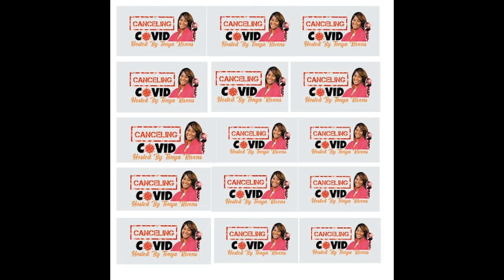Canceling COVID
Healthy eating with Cooking with Stanford.

Dr. Trasha Black, Groundwater Solutions/ Genesis Project, provides updates.